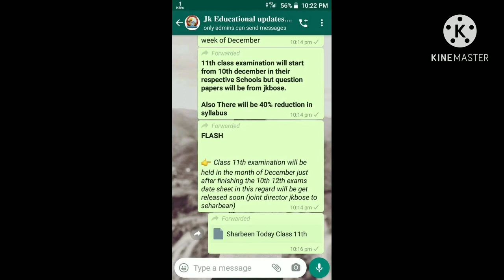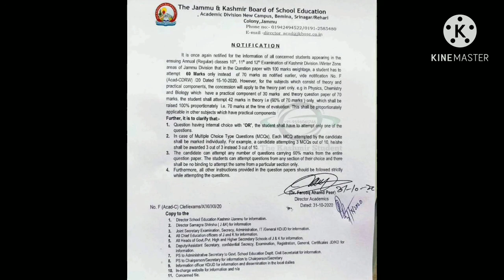PROBABILITY SOLUTION STATISTICS SOLUTION PAPER SCHEME 2020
Concept covered this video
1) proof of converse of Thales theorem
2) proof of converse of BPT theorem